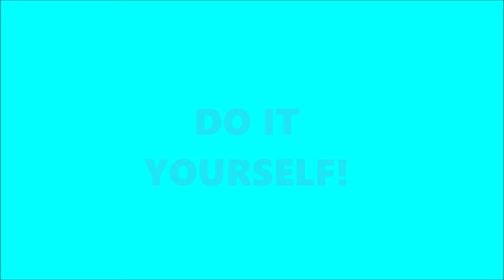How to make a Balloon Cat TUTORIAL diy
This video will teach you how to make a Balloon Сat.